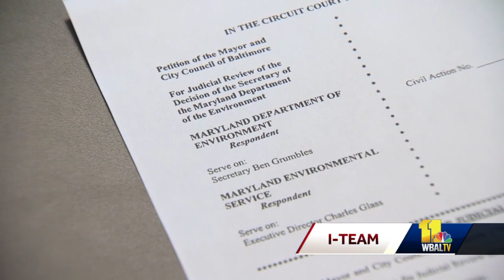City seeks legal review of state's takeover of wastewater plant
The city of Baltimore is seeking a judicial review of the state's order to take over operations at the Back River Wastewater Treatment Plant. The city characterized the takeover as politically motivated and unfair. The city also believes the takeover may actually hinder progress and said it's unnecessary because they fully intend to resolve the issues. State officials told state lawmakers during a briefing that intentions matter, but not as much as actions or results. In a 91-page motion, the city is asking the Baltimore City Circuit Court whether it's legal for the state to take over control of the plant.